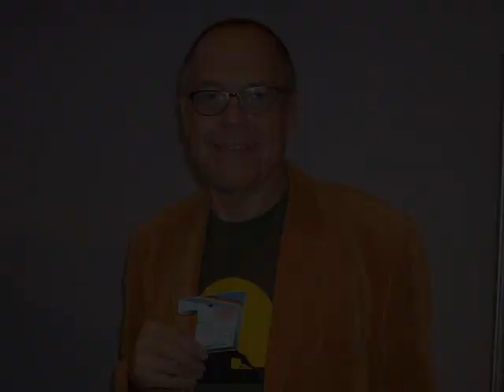SFB - SENDER FREIES BERLIN HÖRFUNKMODERATOR JÜRGEN JÜRGENS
SFB - SENDER FREIS BERLIN
HÖRFUNKMODERATOR JÜRGEN JÜRGENS

MODERATOR U.A. DER HÖRFUNKSENDUNG ' HEY MUSIC ' BEIM
SFB RADIO BERLIN 88,8 - DAS STADTRADIO.

UND VIELES ANDERE ... .